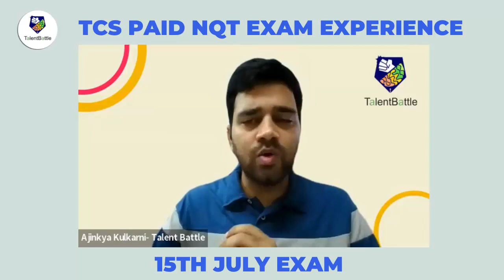TCS Paid NQT Recent Exam Experience! TCS Paid NQT Pattern !(Ignore audio issues for this video)